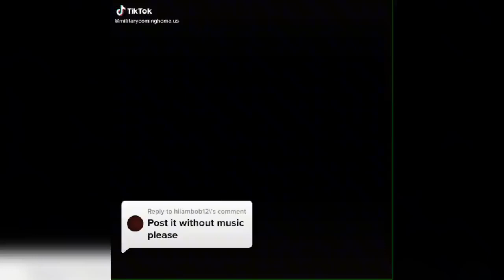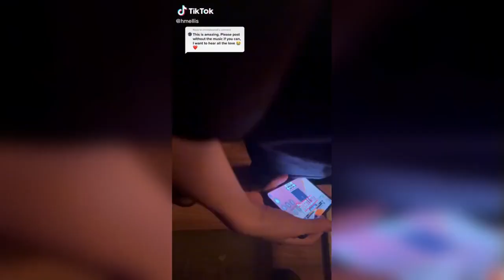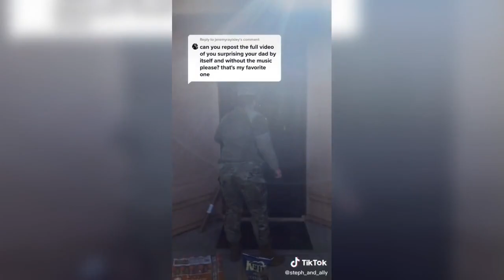Soldier Surprises Daughters By Hiding In Car | Soldier Coming Home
00:00 In the first clip of our military homecomings video, a US Navy soldier is visiting his family at a restaurant. The group is taking a photo while he's hiding behind them.

01:00 A soldier came home early to surprise his daughters and hid in the back of the car. This is one of the cutest thing I have ever seen!

01:24 I love how the dude catapulted from the back. These are not friends but brothers for life!

01:59 Best present ever! He will never forget this for sure!

The Neverending Flame has a mission to celebrate all things related to relationships and family. In time of trouble we need to support one another. That's why we promote positive content to share love as much as possible.

In addition we make family and pet portraits. These are the best gifts you may offer to your loved ones! If you want to learn more, please visit our

If you filmed a video and think it is good enough to be featured on The Neverending Flame channel you can submit videos to us at